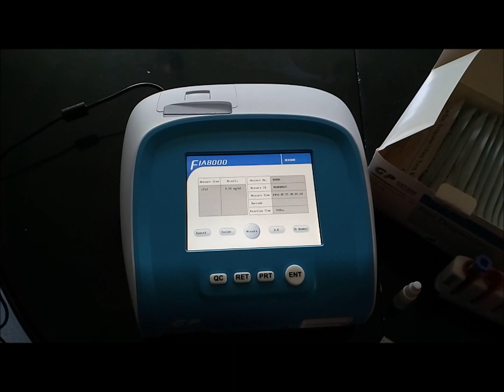FIA 8000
Αναλυτής ποσοτικής ανοσοχρωματογραφίας FIA 8000
Αφορά αποκλειστικά Επαγγελματίες Υγείας - For Professional Use only.